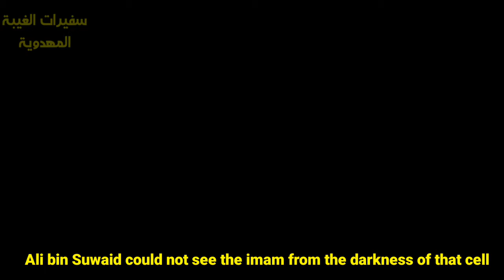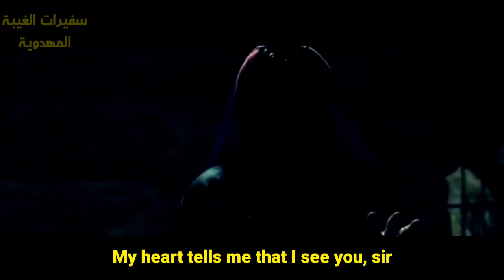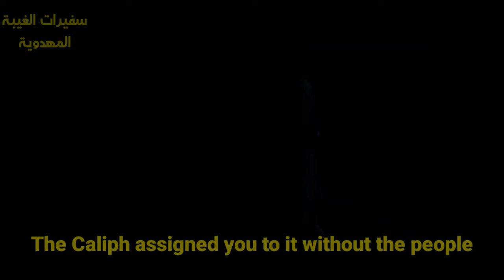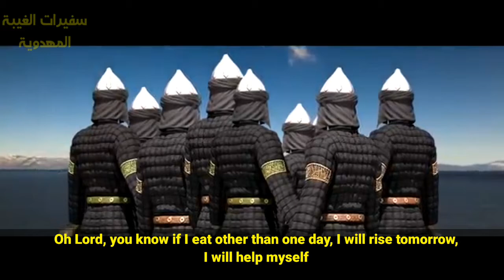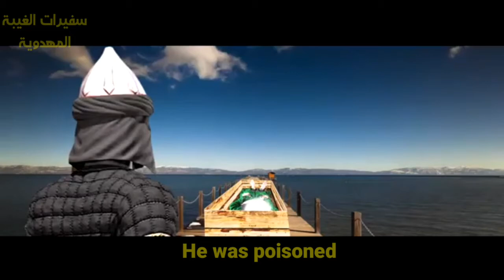فلم استشهاد الإمام الكاظم (ع) The martyrdom of Imam Musa al-Kadhim (peace be upon him) film